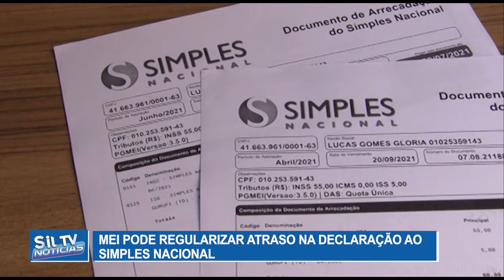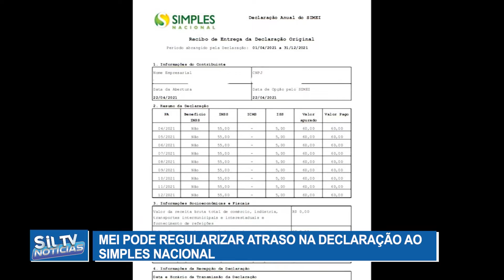MEI pode regularizar atraso na declaração ao Simples Nacional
Reportagem: Lucas Gominho // Edição: Carlinhos Karajás